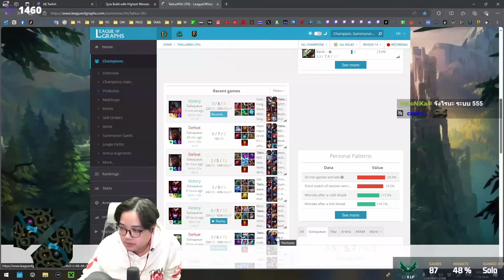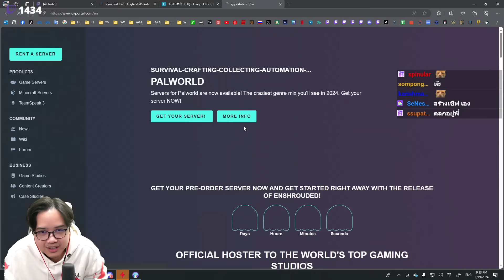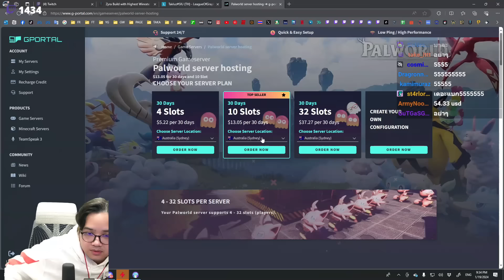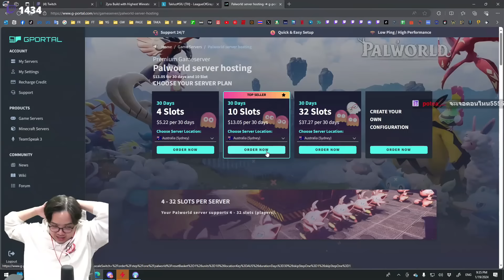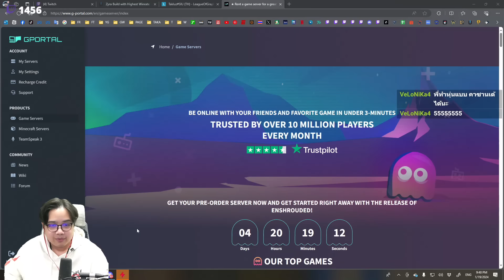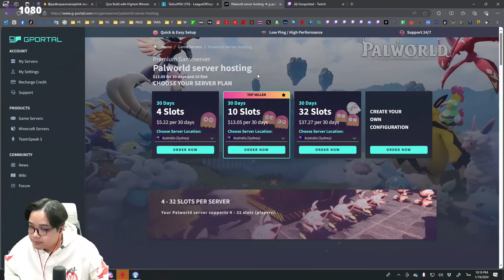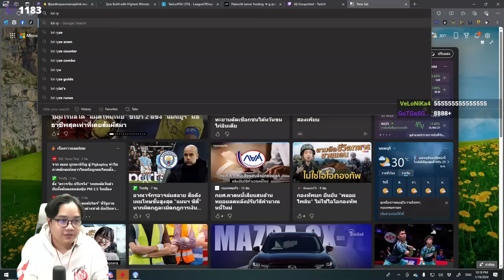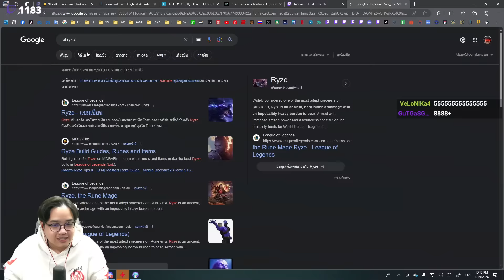Ryzeผจญภัยขี่หมูป่า (Palworld)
Video Editor : UniqueMickey